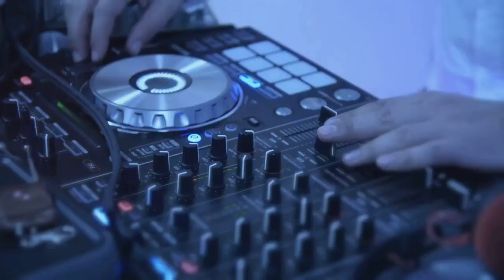Mic Battles: The History of Rap Beef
The history of rap beef is rich and fascinating, filled with intense rivalries, lyrical sparring, and cultural significance. Let’s delve into some notable rap beefs:
KRS ONE vs MC SHAN 1:16
Tupac Shakur vs. The Notorious B.I.G. 2:31
JAY-Z vs NAS 3:48

🛑 you can't register your song on BMI/ASCAP/WIPO/OMPI or any worldwide copyright organization or any other Content ID system unless you have acquired an Exclusive license.

🛑 Free for nonprofit only. You must give me credit (prod. @illcreates in your title/description. This means YouTube or Soundcloud use with no monetization. The free version of this beat is not available for streaming services such as Spotify or Apple Music.

📆 Weekly uploading Instrumental Beats

TYPE BEAT
BEAT
INSTRUMENTAL
RAP BEAT